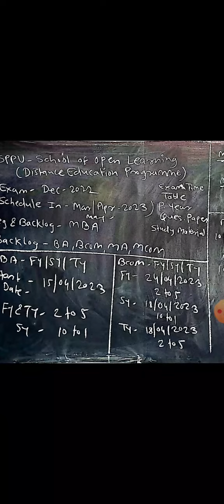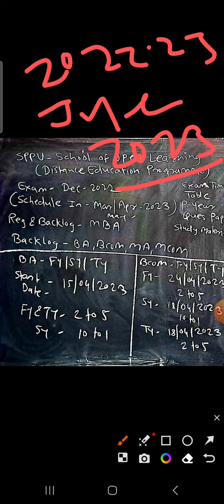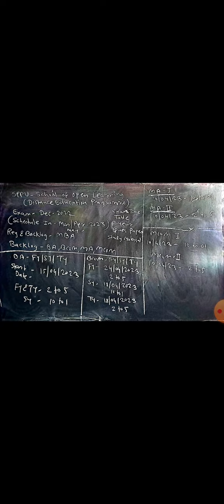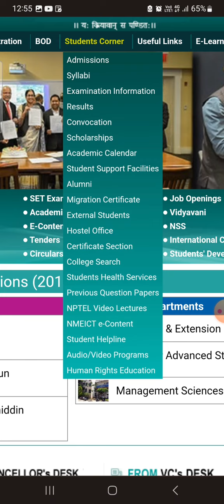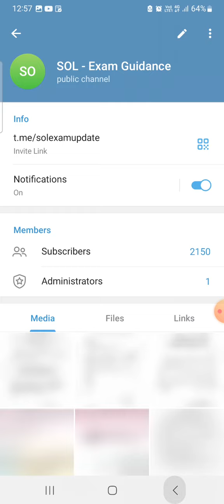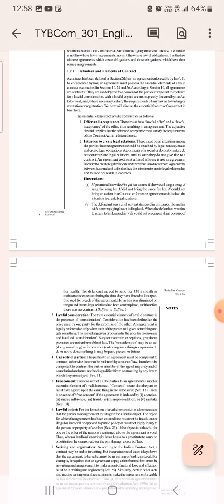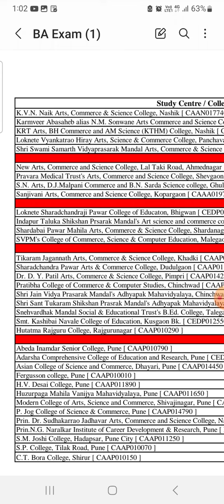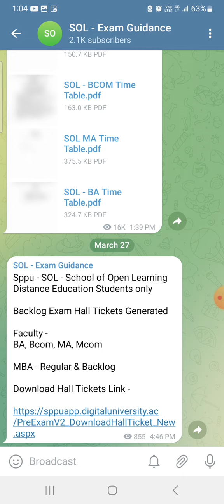SPPU - School of Open Learning - Exam Time Table, Question Paper, Study Material - Guidance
SPPU - School of Open Learning
(Distance Education Programme)

Exam - Dec 2022
(Schedule in March/April/ May 2023)

Exam Time Table,Hall Tickets, Time Duration, Total Marks, Previous Years Question Paper, Study Material, Exam Centre